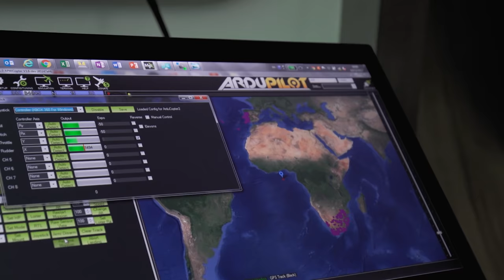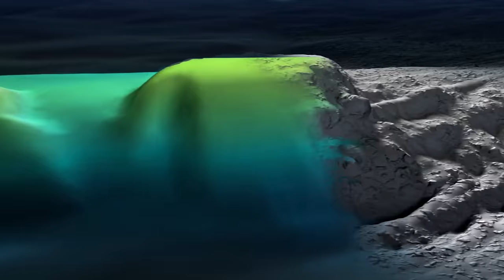Shell Ocean Discovery XPRIZE - Get to Know Our Finalists